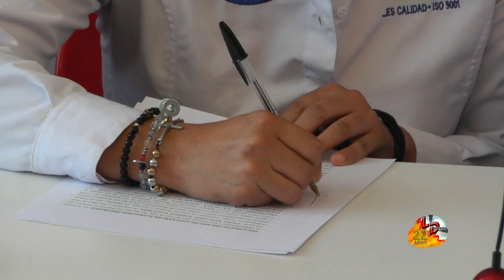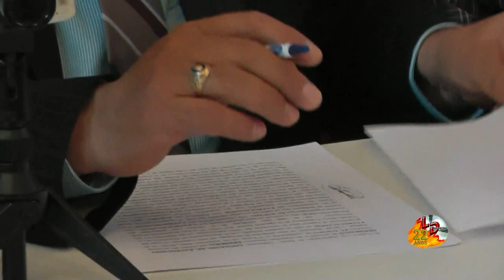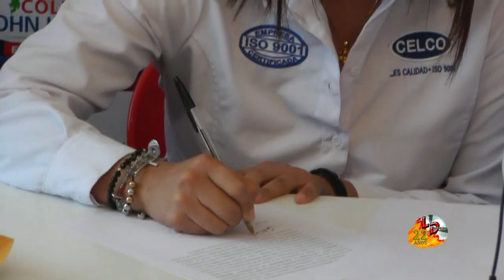CELCO nuevo patrocinador Club Xelaju MC